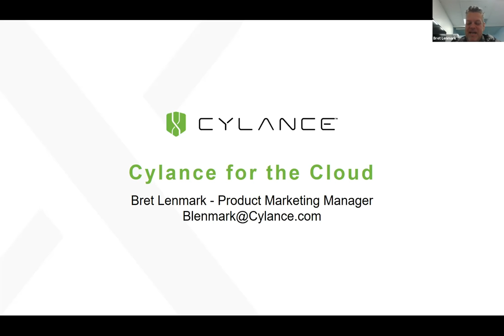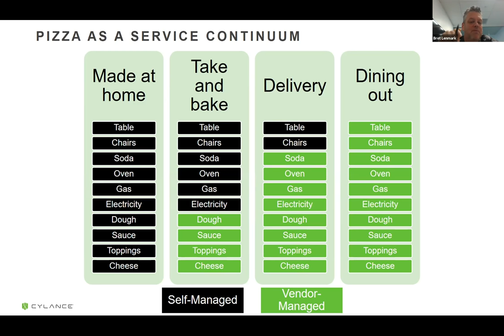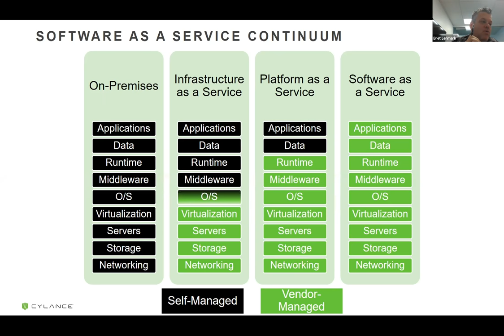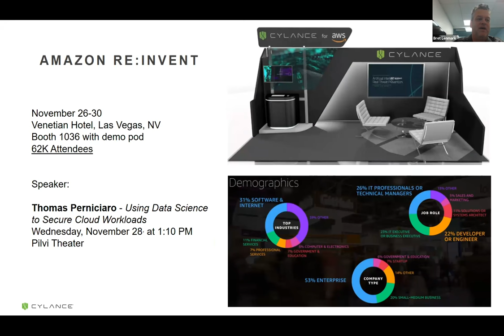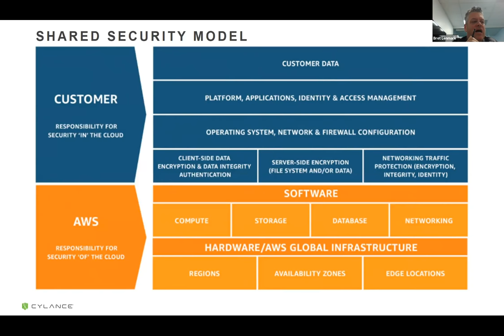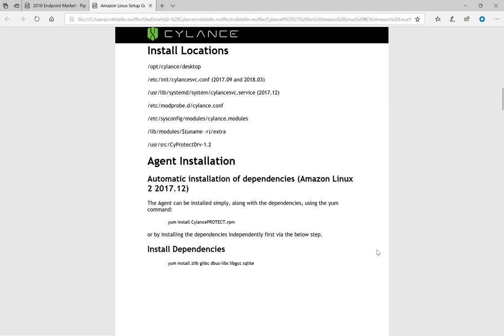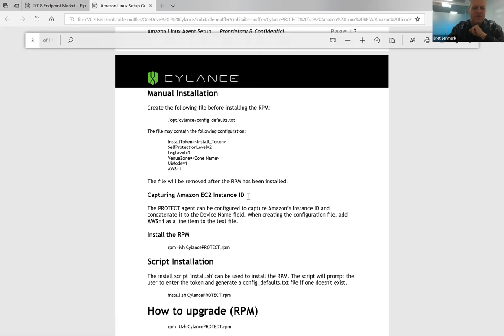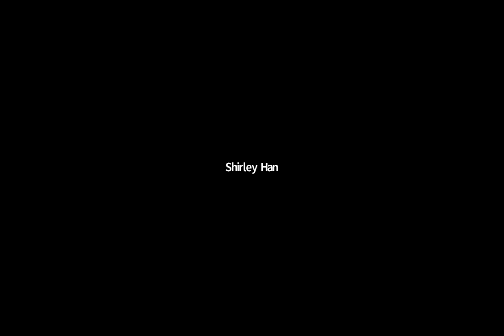Webinar: Cylance for the Cloud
AWS provides a flexible environment that enables you to move your critical infrastructure to the cloud and save thousands of dollars on physical hardware, software, and human resources. Unfortunately, many security tools designed for deployment in near-static environments struggle to keep up with the dynamic nature of the cloud.

CylancePROTECT®, with its AI-driven approach to security, is capable of autonomously preventing attacks with virtually no human intervention. Learn how ransomware, web application attacks, fileless attacks, and other threats, can be neutralized with CylancePROTECT. No signatures. No continuous updates. No crippling performance hit.

Bret Lenmark is a Senior Product Marketing Manager at Cylance.

Want to learn more about what is going on in the world of cybersecurity?

Every week on InSecurity, host Matt Stephenson interviews leading authorities in the security industry to gain an expert perspective on topics including risk management, security control friction, compliance issues, and building a culture of security. Each episode provides relevant insights for security practitioners and business leaders working to improve their organization’s security posture and bottom line.

You can find us wherever you get your podcasts including Spotify, Stitcher, SoundCloud, I Heart Radio as well as: